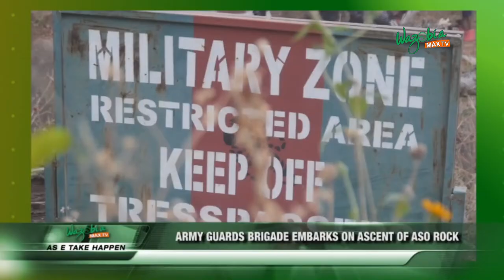AS E TAKE HAPPEN: NIGERIA MONEY HEIST GONE WRONG 1 KILLED 4 INJURED